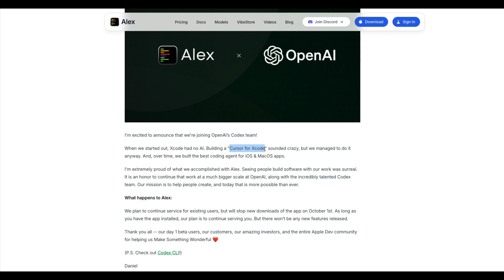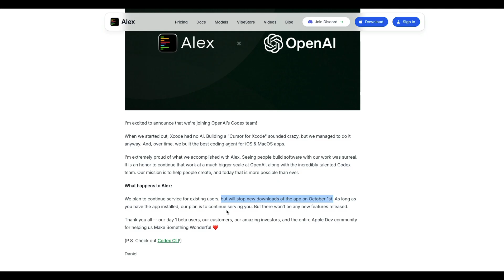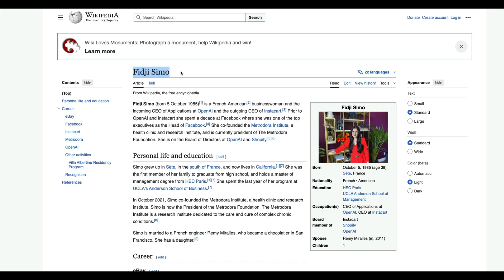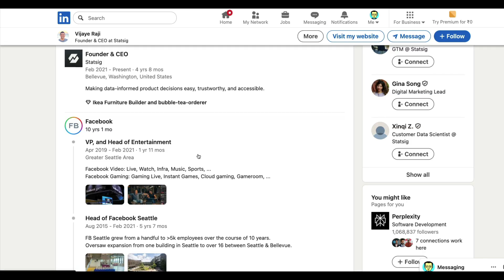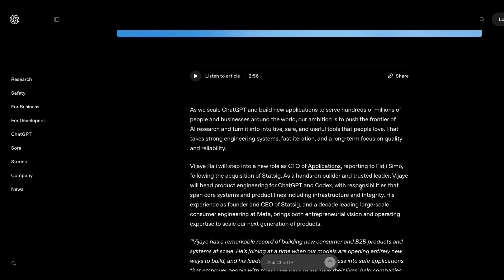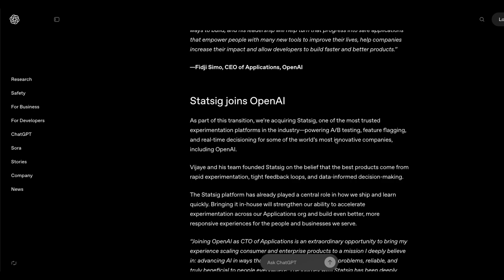BIG OpenAI CHANGES explained in 4 mins!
openai has acquihired two companies in the past two days and made a flurry of leadership changes. here's a breakdown of those big openai changes.

🔗 Links 🔗